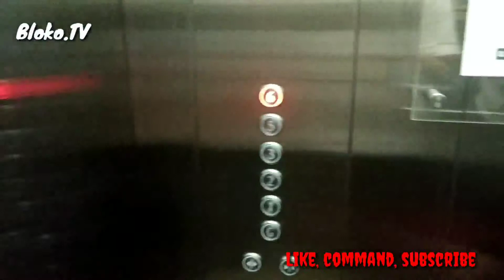Bermalam di Hotel Pesona Pekalongan yang Asik